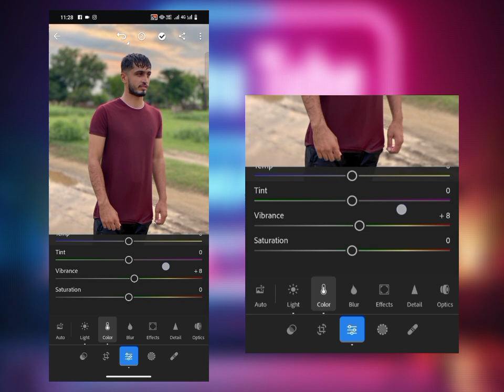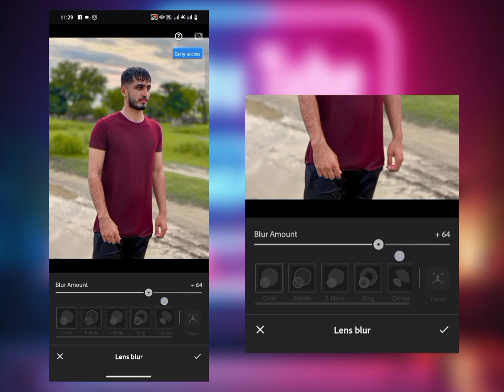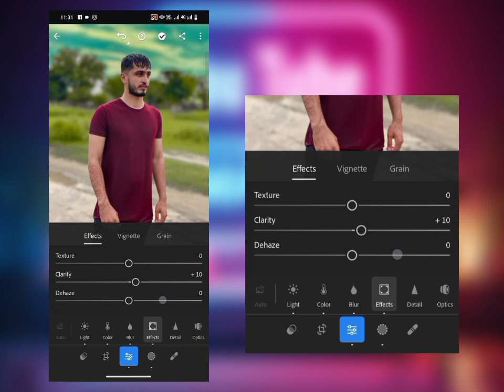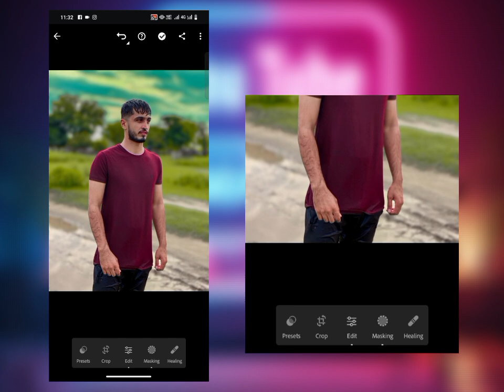How To Edit Mobile Photo To The Next Level | Lightroom May Colour Grading Kesy Karay🔥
Lightroom Color Grading Kesy Karay|| Lightroom Editing Tutorial||Lightroom Professional Photo Editing 🔥🔥